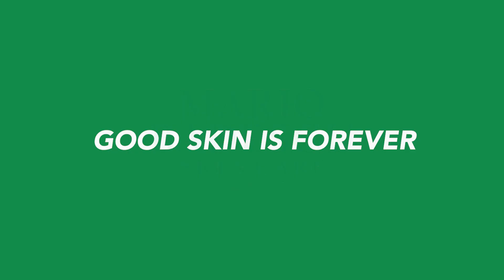Super Peptide Serum | Mario Badescu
This is a powerful serum specially formulated to diminish and defend against visible signs of aging.